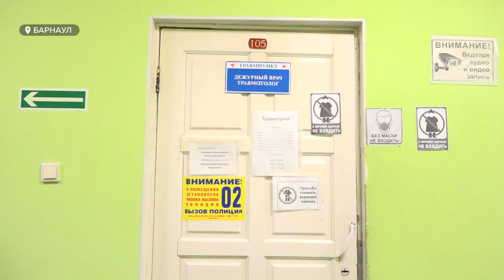Жертвы зимних забав и гололёда захлестнули городские травмпункты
Травматологи до сих пор не пережили новогодние праздники. А точнее их последствия. В стационарах всё ещё приходят в себя пациенты, которые пострадали от «ватрушек», санок и прочих зимних забав во время каникул. Также в городских отделениях находится очень много жертв гололёда